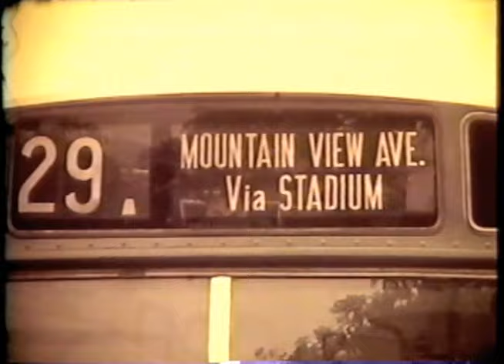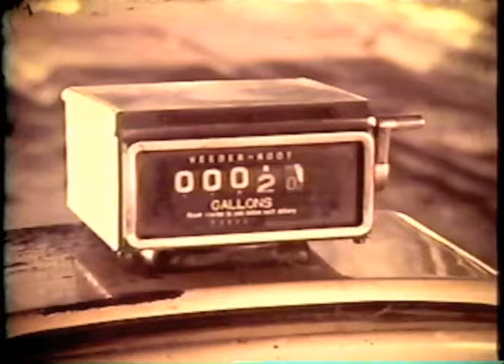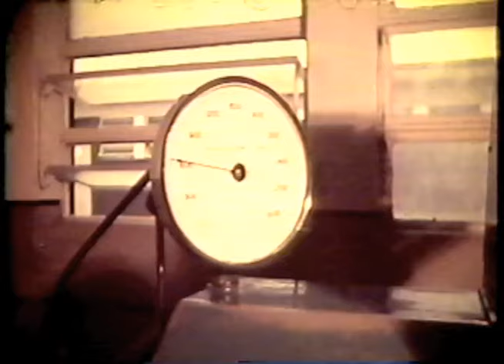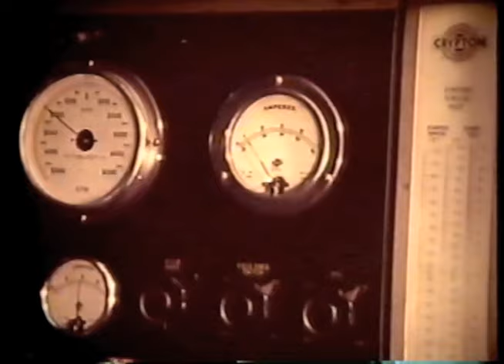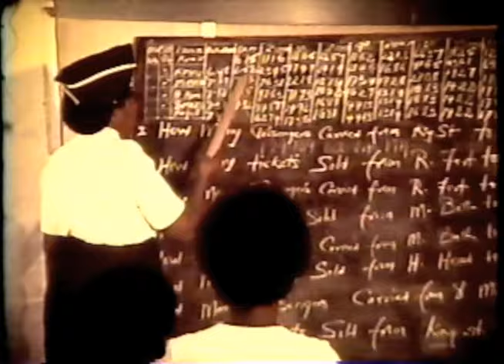Keeping Kingston on the Move - the Jamaica Omnibus Service (JOS)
A look at Jamaica's first organized public transportation system - the JOS.